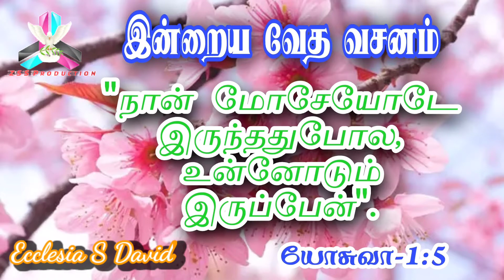Today's Bible Verse 31/02/2021